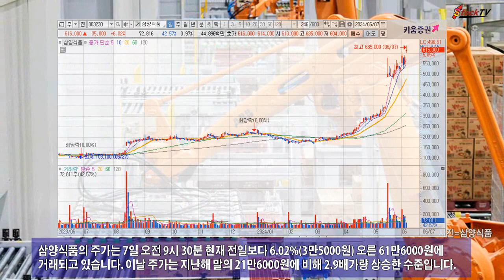삼양식품, 상승세 언제까지…52주 신고가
삼양식품의 주가 상승세가 멈추지 않고 있습니다. K-라면 인기가 계속되면서 해외에서 팔 물량이 없을 정도라고 합니다. 밀양 2공장 추가 증설에 나섰고 매출액은 더 늘어날 전망입니다.
삼양식품의 주가는 7일 오전 9시 30분 현재 전일보다 6.02%(3만5000원) 오른 61만6000원에 거래되고 있습니다. 이날 주가는 지난해 말의 21만6000원에 비해 2.9배가량 상승한 수준입니다.
삼양식품은 올해 1분기 주당순이익이 8918원으로 전년동기의 2994원에 비해 3배가량 급증했고 매출액도 큰 폭 늘었습니다. 스톡티브이 동영상은 투자자에 대해 어떠한 책임도지지 않습니다.